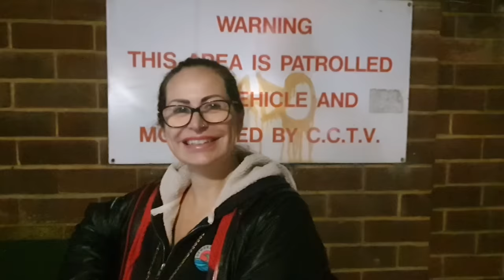Walk & Talk Strangeways Prison With The Governor...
Gov Caught with his Pant Down!

Want to buy my books? Here you go then! Third book coming soon...
"Strangeways - A Prison Officers Story"
My 1st book (published June 2018)
'Strangeways Unlocked'
My 2nd book (published March 2022)